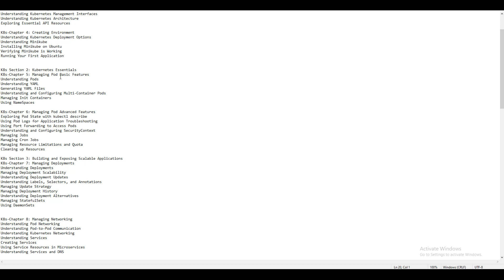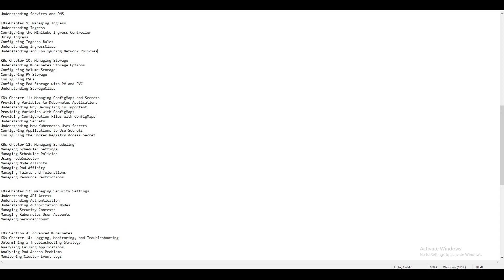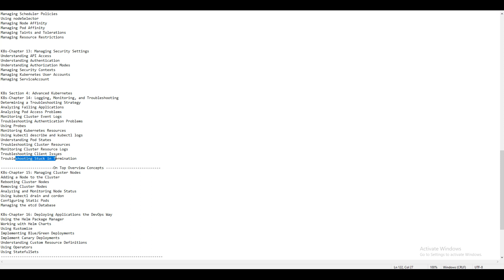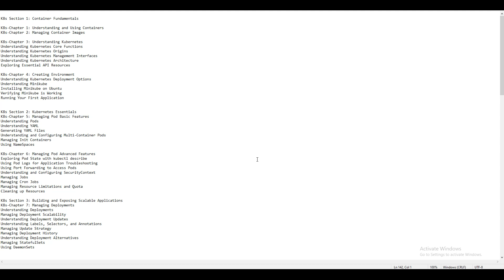Kubernetes Content As Per Your Request.